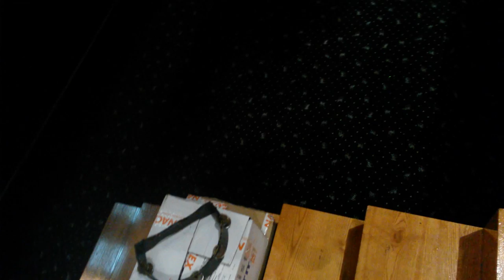Comparsa de Morales